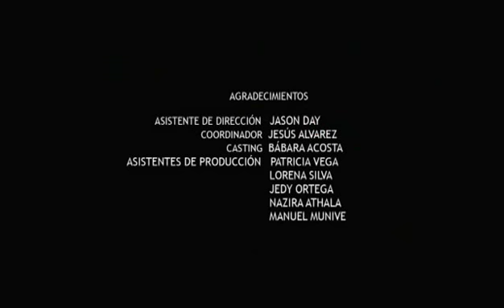Mis 15 años - SPOT Festival de Cine de Lima - Eduardo Mendoza.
Spot para el X Festival de Cine Latinoamericano de Lima Dirigido por Eduardo Mendoza de Echave.